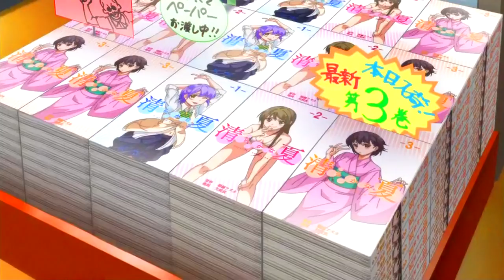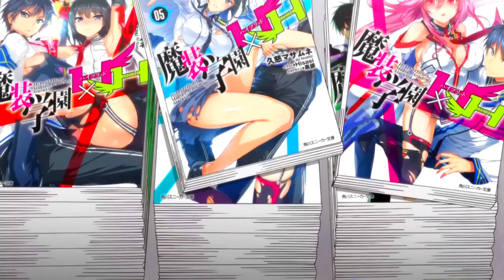Hajimete no Gal「 AMV 」- The Girl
AMV Hajimete no Gyaru

► Anime: Hajimete no Gal Episode 6,7 (はじめてのギャル)